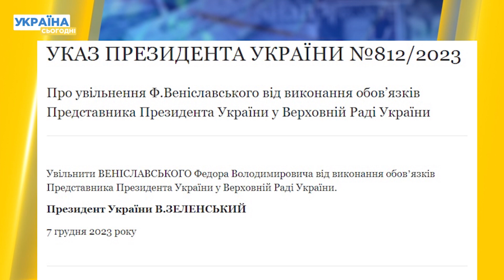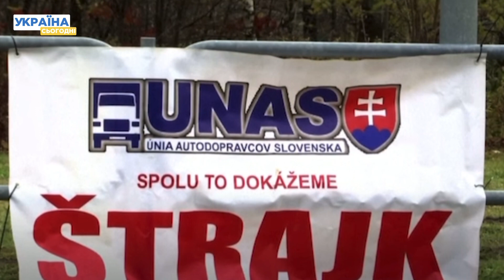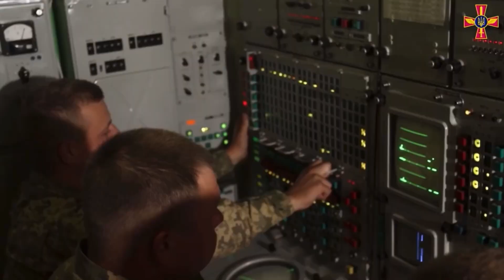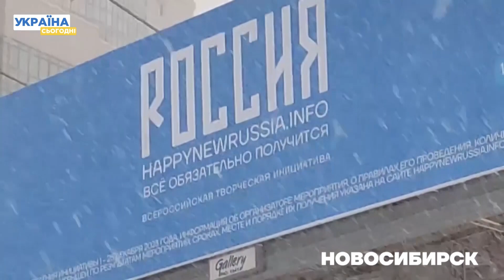Хто буде після Киви? Українці перехитрили поляків! Росія - без путіна — Головне за четвер 07.12.2023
Українці перехитрили поляків! Перша партія вантажівок прошмигнула у них прямо під носом. «Росія – без Путіна!» - такі банери з’явилися по всій Росії! Пентагон передав Україні секретну технологію виготовлення ППО. Ногами по голові: школярки жорстоко побилися на Київщині. Дізнайтеся про найважливіше за день — у відео!